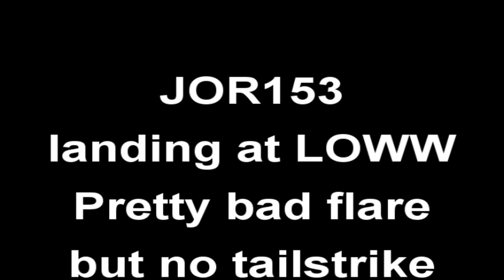Landing in LOWW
Almost tailstrike at LOWW.
Sorry for the bad video settings. Somebody gave me these settings, now struggling to get the old settings back.